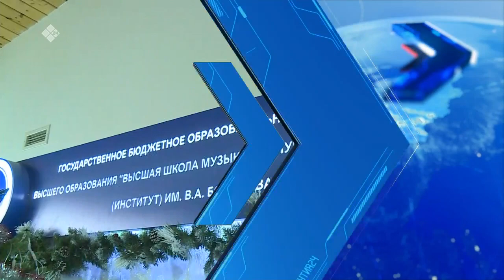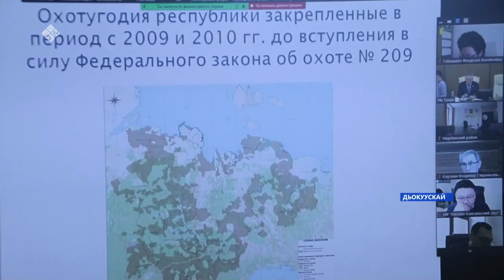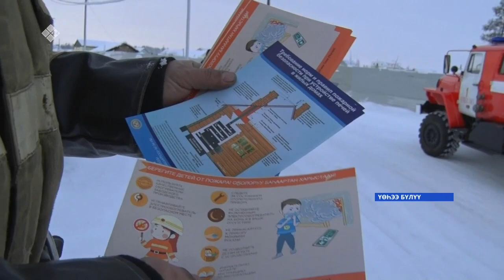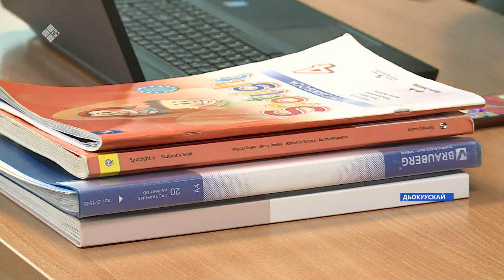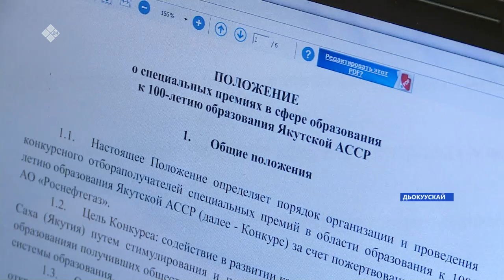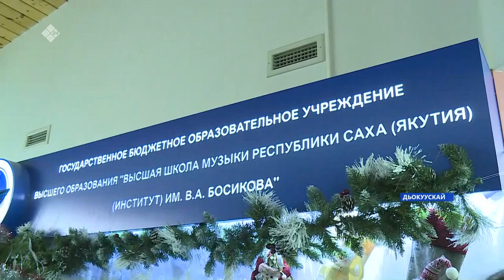«Саха сирэ» информационнай биэрии. Олунньу 09 күнэ 13.30ч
00:00  «Саха сирэ» информационнай биэрии.
01:54   Саха сиригэр уерэ5ирии биир кэлим экосистематын оноруохтара.
08:41  Суус бастын уьуйааччыга суустуу тыьыынча. Оҕолору урдуккэ сирдиир педагогтарга анал бириэмийэ олохтонно.
10:03   Саха сирин музыканнара ил дархан граныгар тиксиэхтэрэ. Сайаапкалары олунньу ый 19 кунугэр диэри туталлар.